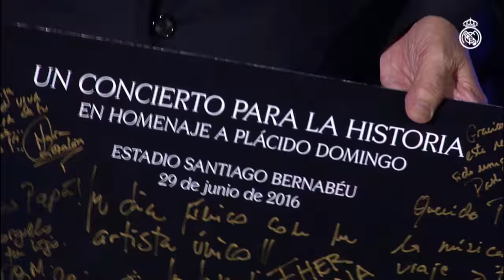¡El Bernabéu vivió otra noche mágica con el concierto `Plácido en el Alma’!